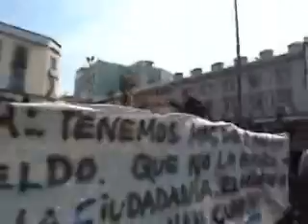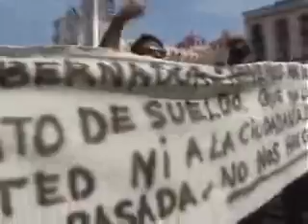policias se manifiestan el plaza lerdo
300 policias ponen de cabeza el centro de la capital xalapeña